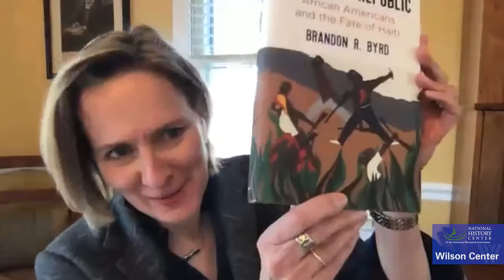The Black Republic: African Americans and the Fate of Haiti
While much attention has been given to African Americans’ twentieth-century engagement with Africa, East Asia, and the Communist International, Brandon R. Byrd places Haiti firmly at the center of Black political thought as it developed after the United States’ Civil War. He offers a more nuanced understanding of African Americans’ ideas about Haiti, not just the Haitian Revolution, and shows how their fluid thinking about Haiti shaped broader developments in late-nineteenth and early-twentieth century Black political thought.

Brandon R. Byrd is a historian of nineteenth and twentieth-century Black intellectual and social history, with a special focus on Black internationalism. He earned a Ph.D. in History from the University of North Carolina at Chapel Hill and currently teaches history at Vanderbilt University. His favorite books include Saidiya Hartman, Lose Your Mother: A Journey Along the Atlantic Slave Route (2007) and Edwidge Danticat, Brother I’m Dying (2007).

The Washington History Seminar is co-chaired by Eric Arnesen (George Washington University and the National History Center) and Christian Ostermann (Woodrow Wilson Center) and is organized jointly by the National History Center of the American Historical Association and the Woodrow Wilson Center's History and Public Policy Program. It meets weekly during the academic year.  The seminar thanks its anonymous individual donors and institutional partners (the George Washington University History Department and the Lepage Center for History in the Public Interest) for their continued support.